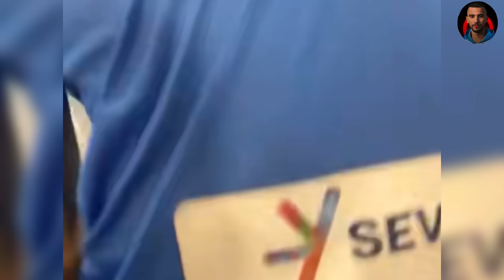مشجع سعودي من صدمة مافعل ياسين بونو في ركلات الترجيح صار يتحدث بالدارجة المغربية بعدما قادهم لنهائي😱